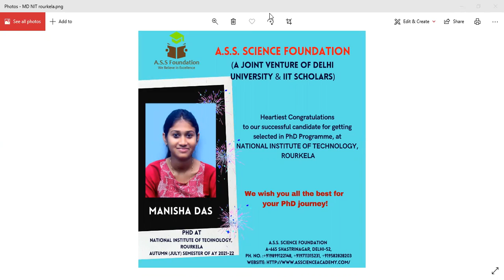A.S.S SCIENCE FOUNDATION SUCCESS STORY AUG 2021 - MANISHA DAS (PhD NIT,ROURKELA )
Candidate : MANISHA DAS
Application No: 5AT211679
A.S.S Science Foundation : Best institute for ENVIRONMENTAL SCIENCES. , Institute has given 2000+ successful candidates in SUBJECT